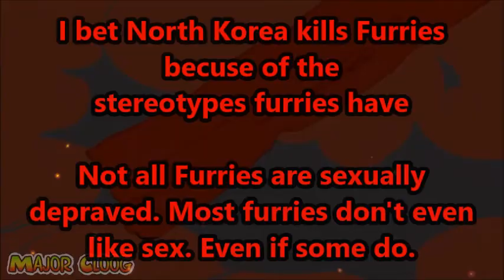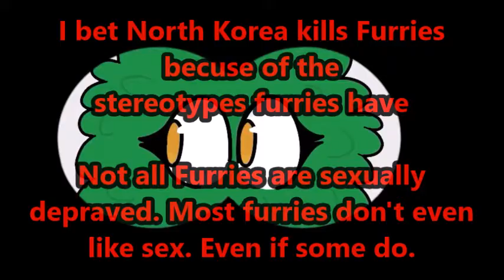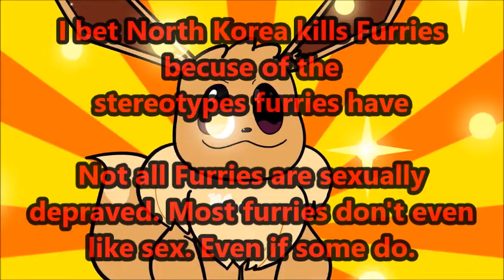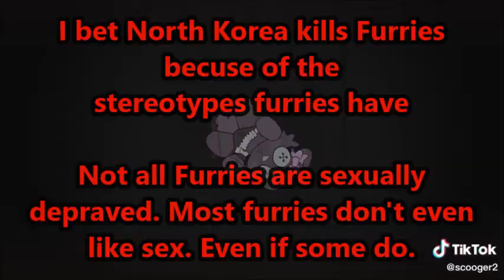North Korea kills Furries